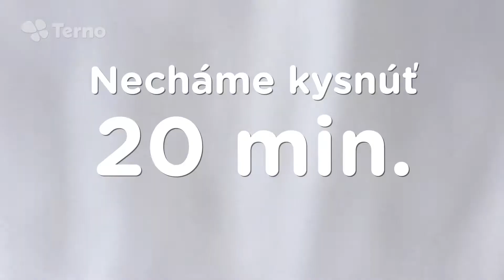Lekvarové buchty trochu inak